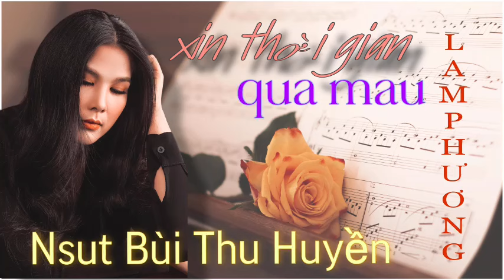Xin Thời Gian Quan Mau - NSƯT Bùi Thu Huyền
ⓒ Bản quyền thuộc về Bùi Thu Huyền